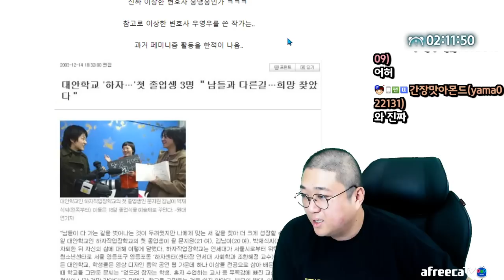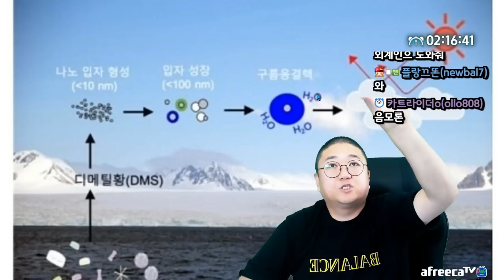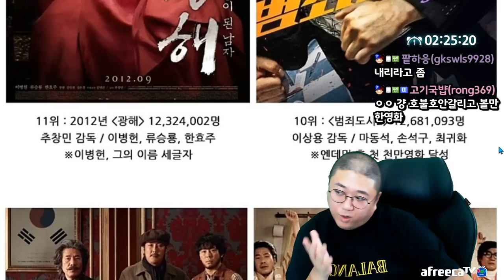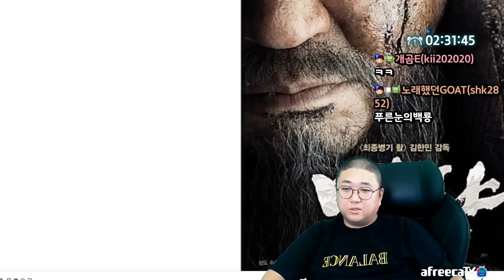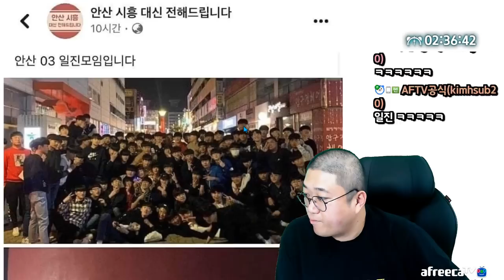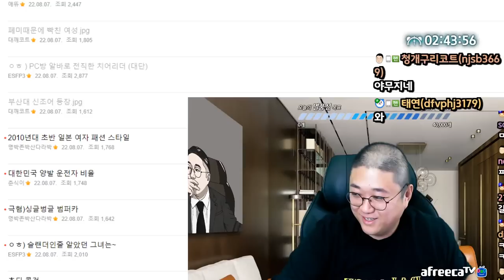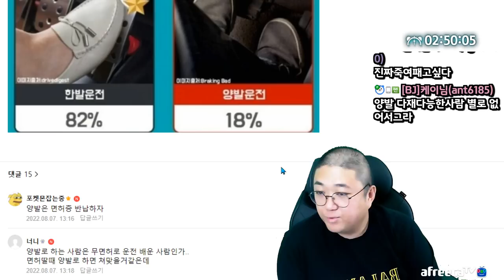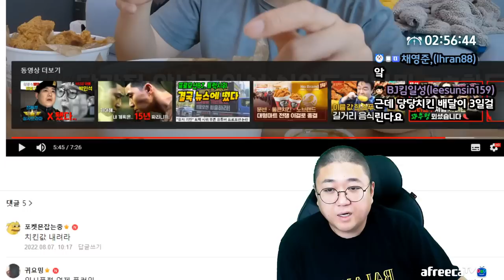이상한 변호사 우영우 또다른 페미 논란의 의혹이 터졌다. (22.08.07-4)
[음원출처]